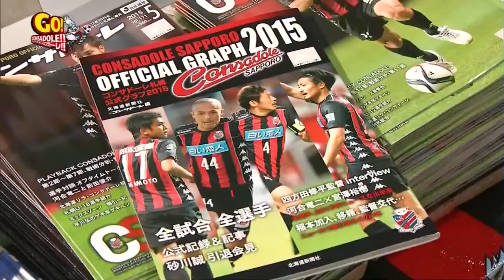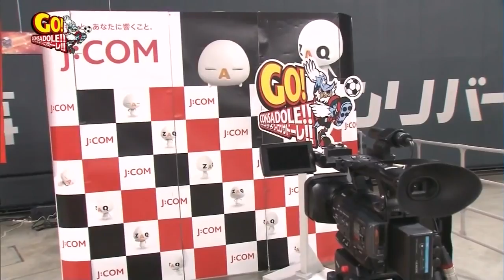GO！コンサドーレ！！ 2016年1月後半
キックオフイベント特集.

キックオフイベント特集. インタビューづくし. 厳しかったり砕けてたり. 金山さん面白い. 古川先生の伝説試合.

吉原宏太さんインフルエンザ！代わりは…

インタビューづくし.

開幕予想など.